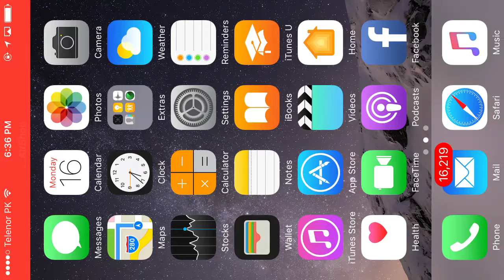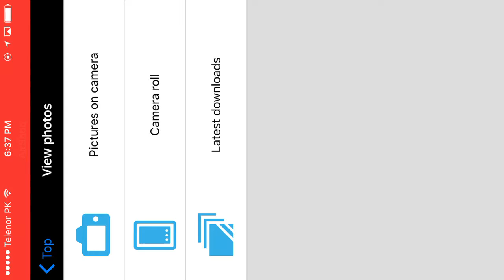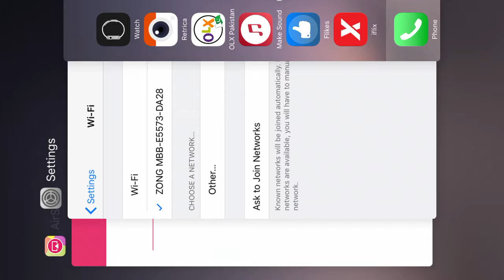How to Download Photos from Nikon To Android or Ios